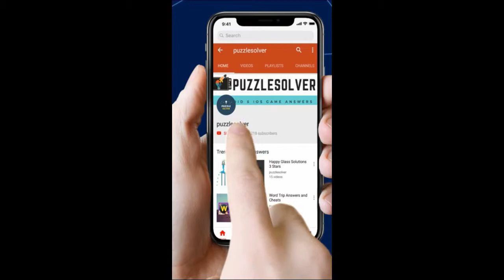Cut It Level 187 - 3 Stars